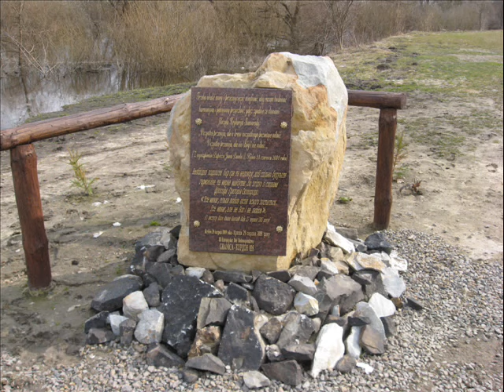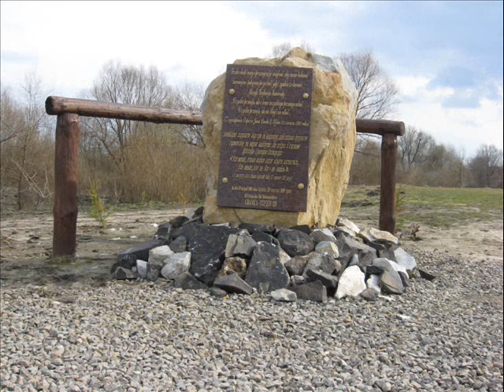Kryłów - most na Bugu - 23 marzec 2010